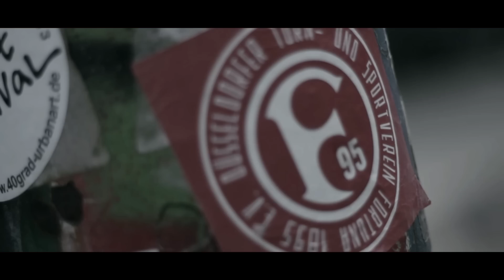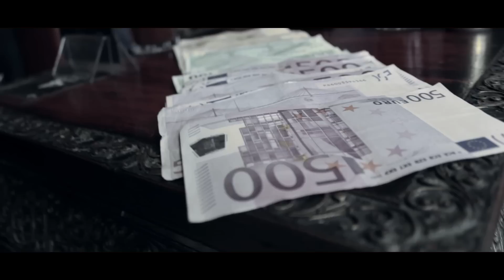AL GEAR - #2 DÜSSELDORF VERBRECHER RMX // YAY RIF, EL MOUSS,NOëL,ALMAN G, CAPITAL MHMW ALLSTARS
MHMW ALLSTARS DÜSSELDORF #1 Verbrecher Remix exklusiv auf MeineHoodMeineWelt.de presents by Joker Brand.

"WMA" Milfhunter-Edition Box Set:

Amazon Standard-Edition:

Itunes Edition:
Standard

Kamera & Regie by: Arif Baynaz
Schnitt & Color by :Maurice Bechthold

Produced by Sceptikk & Gordon X